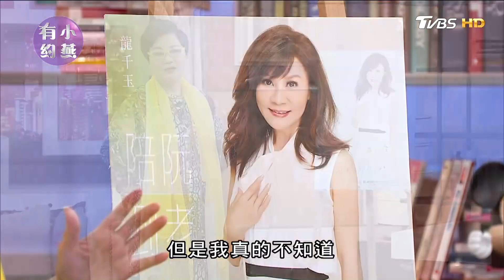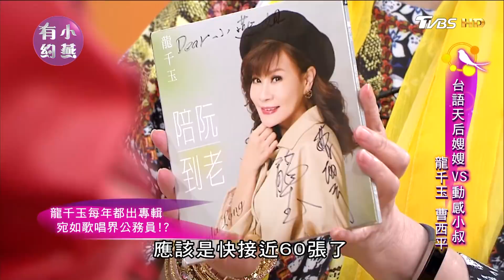龍千玉、曹西平 台語天后嫂嫂VS動感小叔 小燕有約 20180105 (完整版)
❤台語天后嫂嫂VS動感小叔❤
兩個人看似不搭嘎
卻有著密不可分的關係💞
他們是朋友、是家人👫
當天后遇上最強小叔
他們的友誼 又是多麼獨特😍